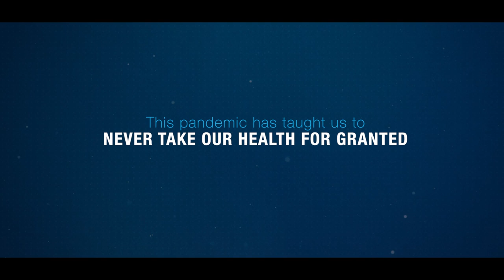Scientific Forum 2021 Conference Opener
The obvious lesson from the pandemic was the lack of global preparedness to respond early to the outbreak of zoonotic diseases. The IAEA dedicated its Scientific Forum to investigate the future and how nuclear science can further help the world to prepare for future zoonotic outbreaks.

This video was the Conference Opener for the Scientific Forum 2021